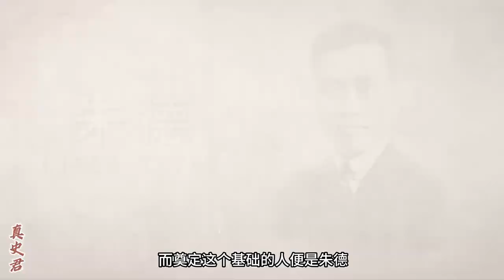這場戰役告訴你，朱德憑什么能成為三軍總司令？